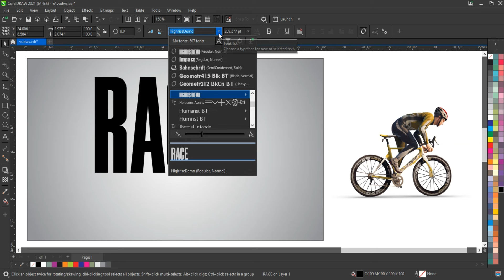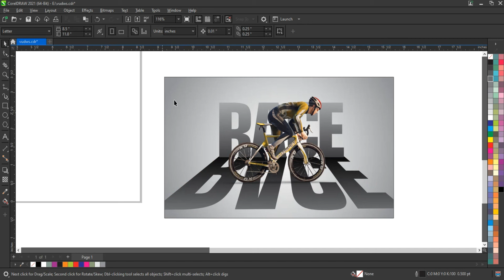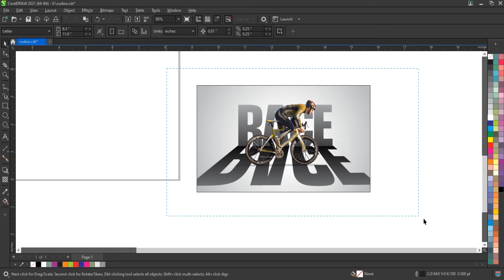Learn Some Unique Techniques for your next design - Coreldraw tutorial